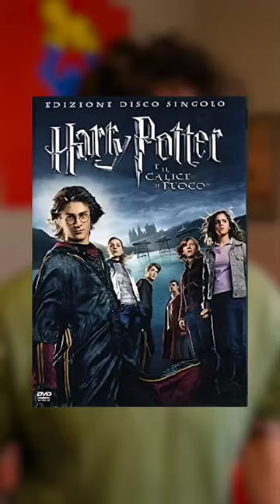4 funfacts su harrypotter e il calice di fuoco!